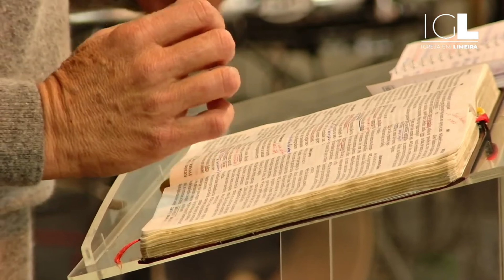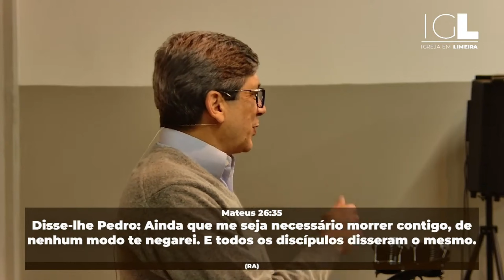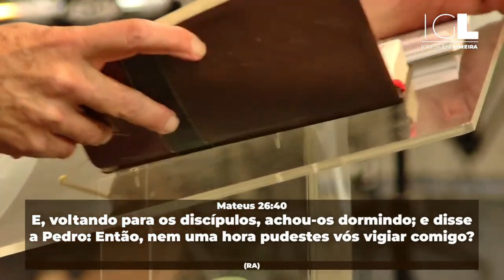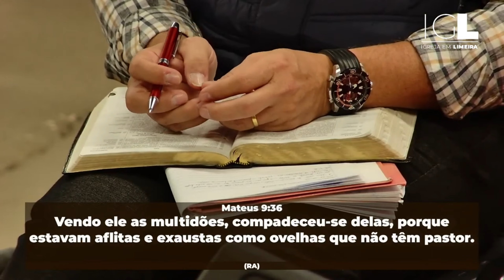CONFIAR EM CRISTO - JOSÉ ROBERTO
Somos da IGREJA EM LIMEIRA,

Seja bem-vindo!

Você conhece a Bíblia?
Conhece o Deus da Bíblia?
Tem dúvidas a respeito?
Deseja receber oração ou aconselhamento?

Fale conosco, queremos te ajudar.

Agradecemos seu contato, ele é importante para nós!

Reuniões presenciais:
SÁBADO - 18h30
DOMINGO - 9h

Endereço:
Rua Francisco de Munno 395,
Jardim Limeirânea - Limeira/SP

Sua presença será motivo de grande alegria para nós e para Deus!